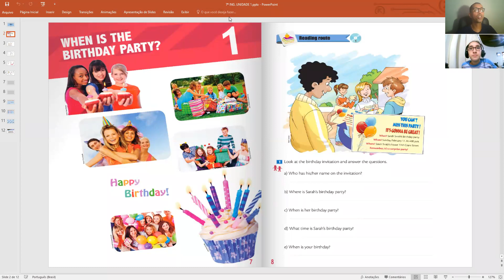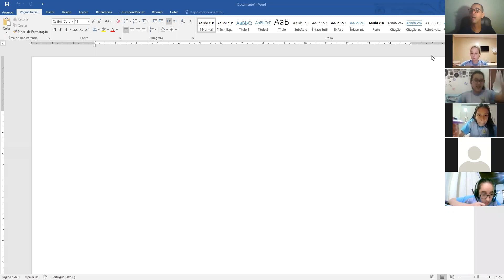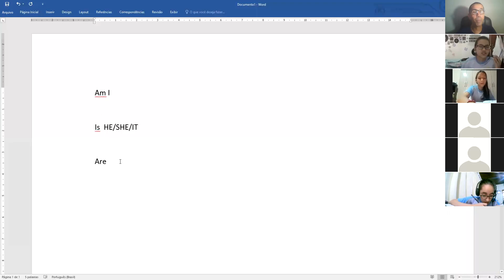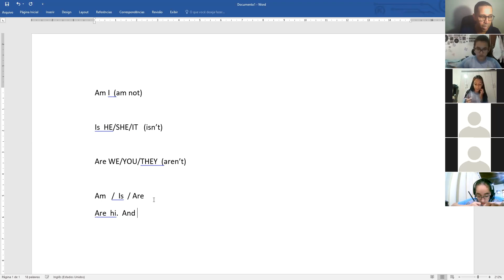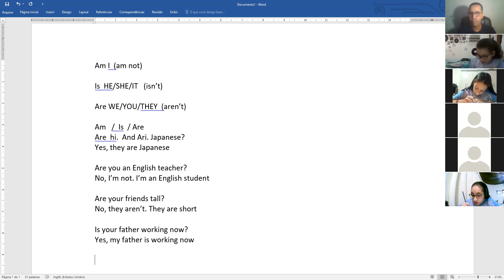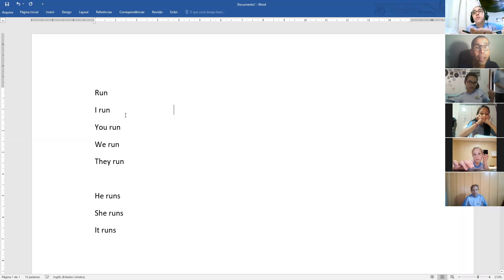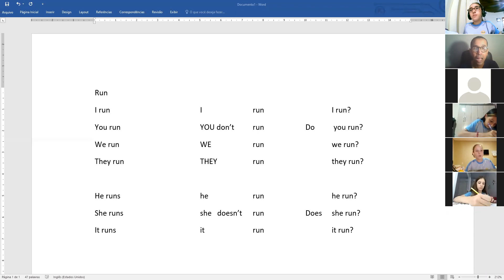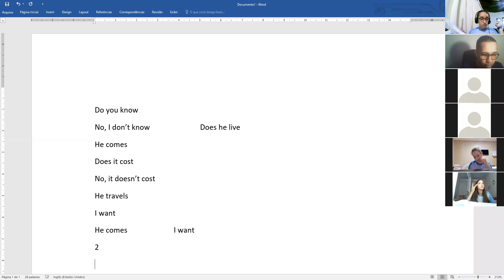Aula de Inglês 7º A 21/01/21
Leitura e Intepretação